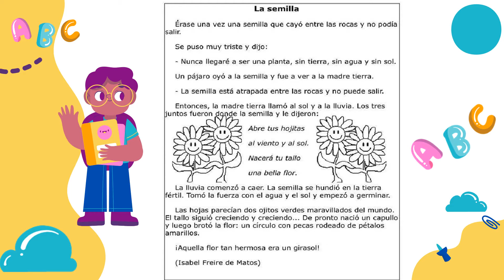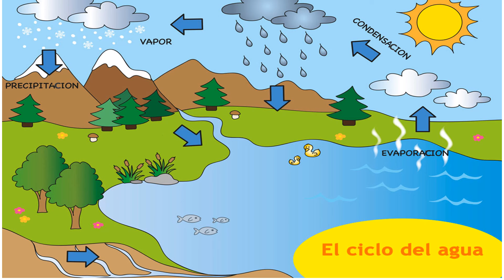3°A PRIMARIA. CLASE MIÉRCOLES 8 DE SEPTIEMBRE DEL 2021